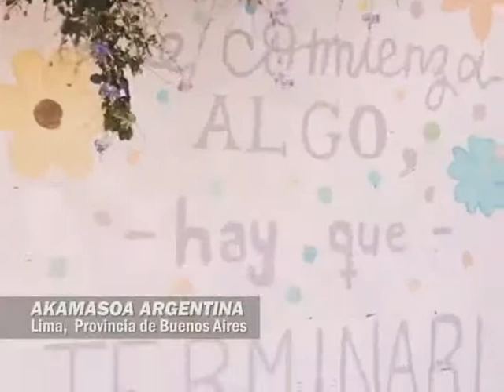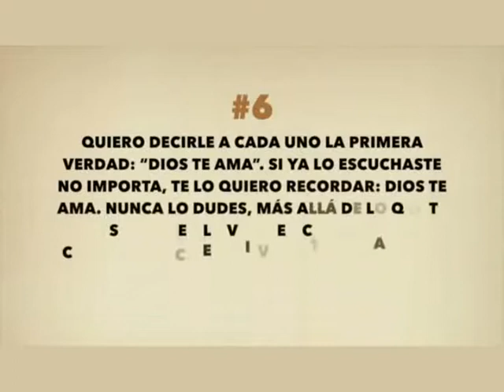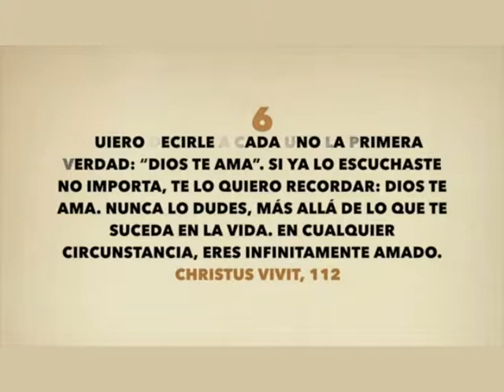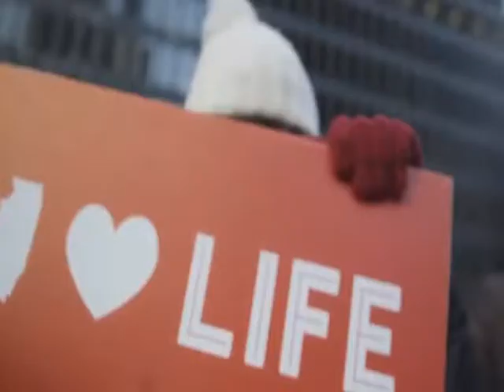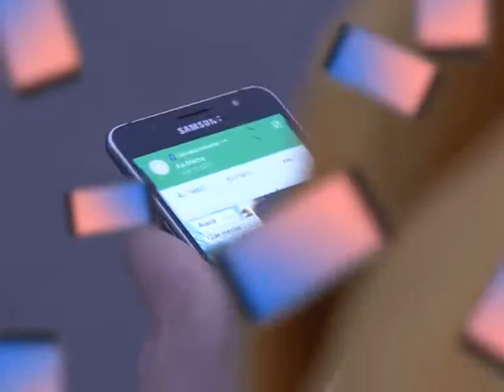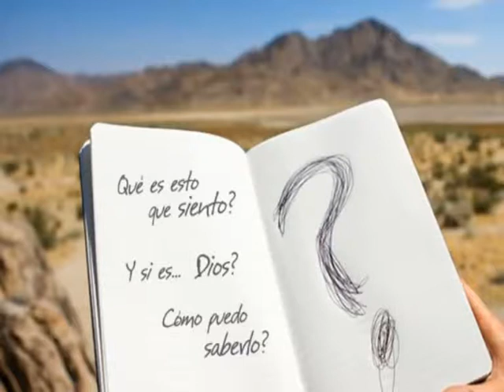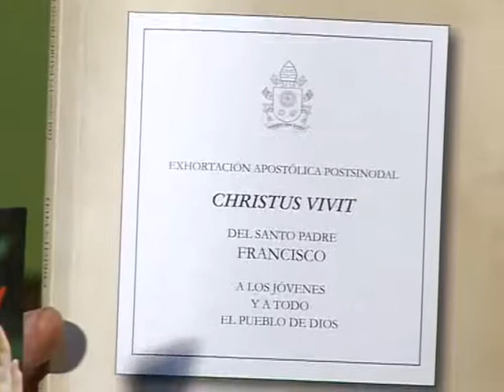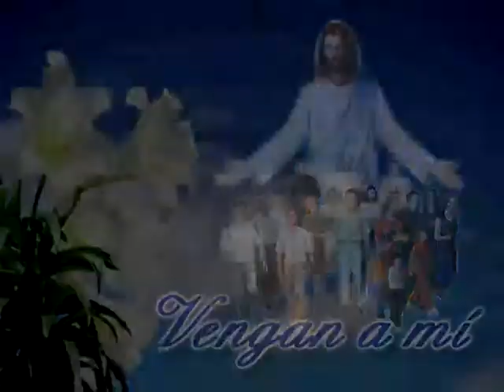VENGAN A MÍ (107): Cristo Vive (2)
Exhortación papal hacia los jóvenes en base a las resoluciones del sínodo de la juventud 2018.